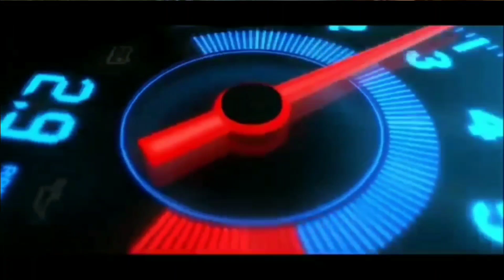HINO TRAILER MUATAN KAYU || MOD BUSSID TERBARU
Kali ini saya akan share mod truck hino trailer muatan kayu terbaru full animasi.

✅ BACKSOUND